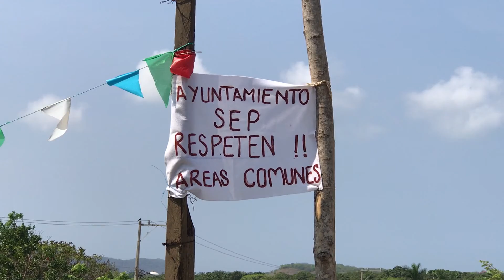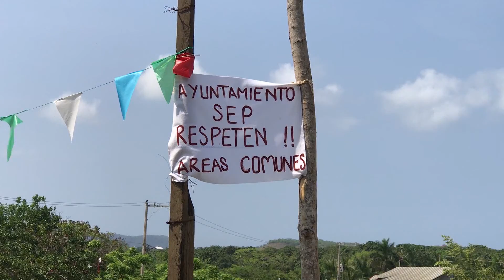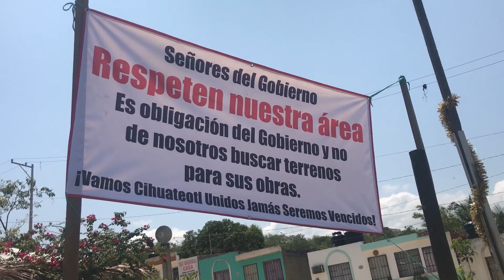SEG amedrenta a habitantes de la Cihuateotl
La líder natural del fraccionamiento Cihuateotl, que se ubica al interior de la colonia Obrera de la comunidad de San José Ixtapa, Lucy Torres Rodríguez, denunció que representantes de la Secretaría de Educación Guerrero (SEG) que acudieron al núcleo poblacional el pasado jueves, amedrentaron a los habitantes con enviarles a la Policía Federal si se manifestaban contra la implementación de aulas móviles en el área de uso común, que fungirán como jardín de niños.